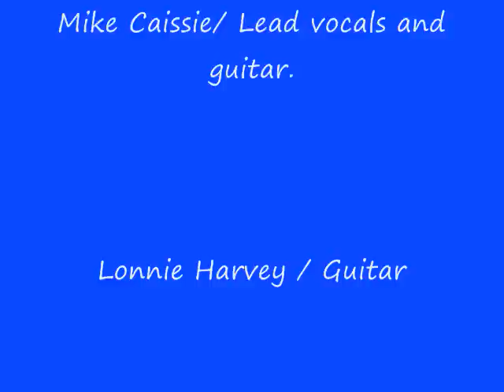The Spacey Caissie Band "Secrets"